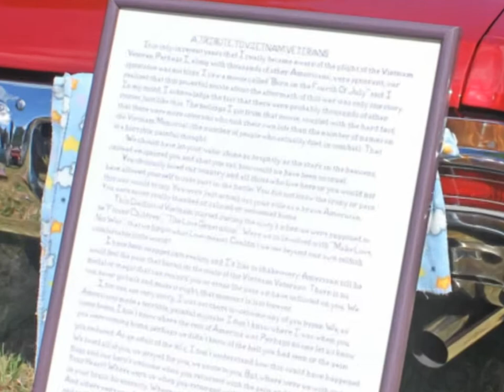2012 Annual Bristol Veterans Cruise In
2nd Annual Bristol War Veterans Cruise-In was held on Sunday September 16, 2012